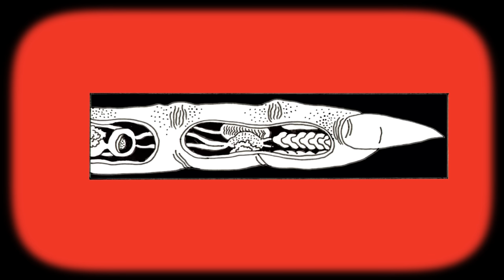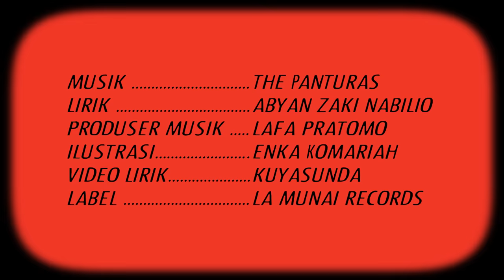The Panturas - Tafsir Mistik (Official Lyric Video)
Produser: Lafa Pratomo
Lirik: Abyan Zaki Nabilio
Vokal: Abyan Zaki Nabilio
Guitar 1: Abyan Zaki Nabilio
Guitar 2: Rizal Taufik
Bass: Bagus Patria
Drum: Surya Fikri Asshidiq
Keyboard: Panji Wisnu
Akordeon: Windy Setiadi

All instruments recorded at Ruang Waktu Music (except Drum at Lontar Studio)
Mixed and Mastered by Lafa Pratomo
Label: La Munai Records